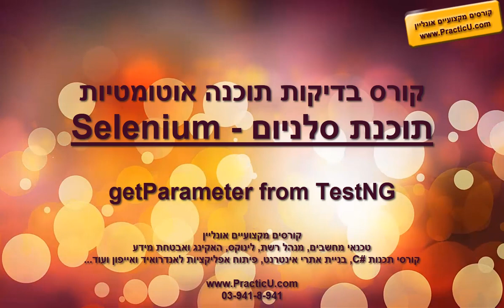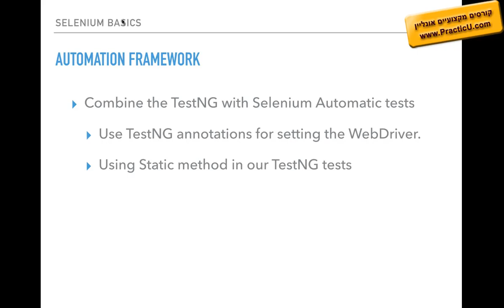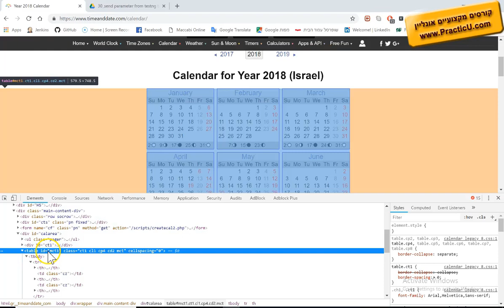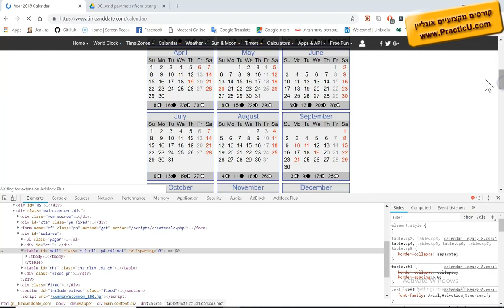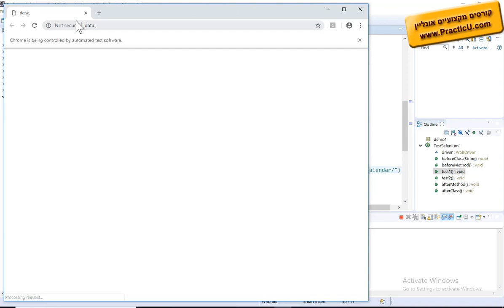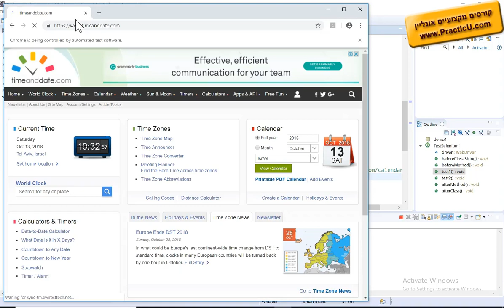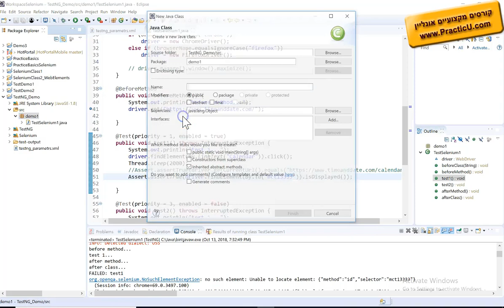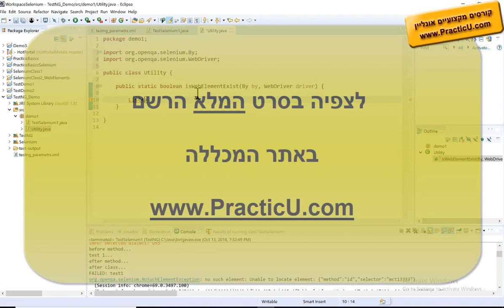Use Static Method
קורס סלניום בסיסי  -  בדיקות אוטומטיות - Selenium